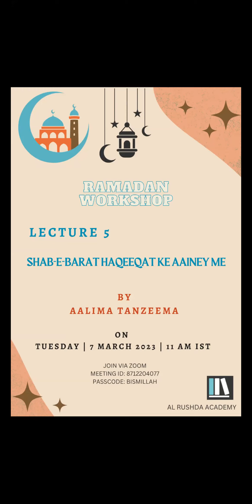KNOWLEDGE LECTURE 5 - SHAB-E-BARAT HAQEEQAT KE AAYENE ME